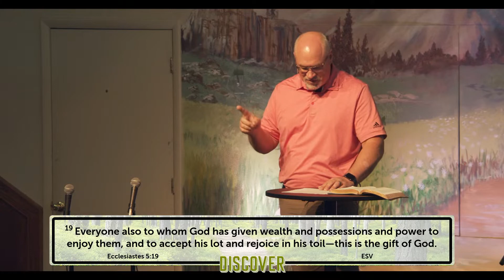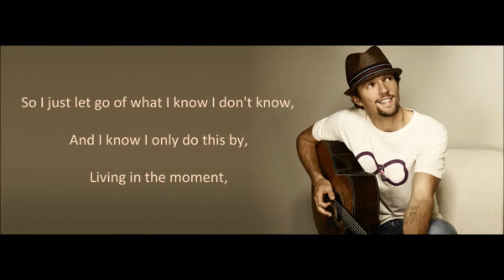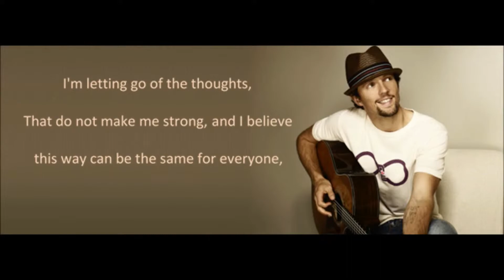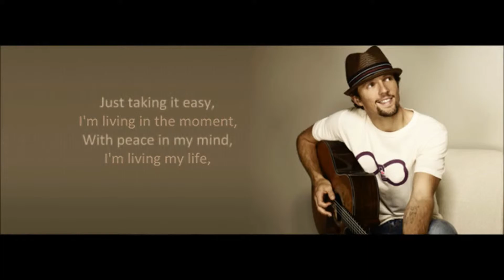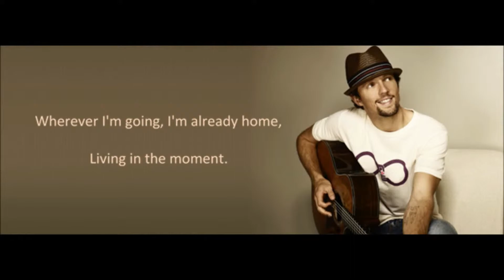Westside Christian Church | March 27, 2021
Join us Sunday,  March 27th for church online! Our live stream starts at 10:30am.

Missed a Live Stream?